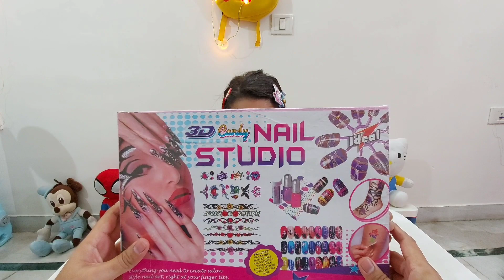Nyra Plays with New Nail Polish and Nail Art Designs for Kids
Watch Nyra have fun playing with new nail polish and creating nail art designs for kids. In this video, Nyra tries out different nail polishes and shares her favorite nail art designs that she learned from a nail salon. This video is perfect for kids who love playing with nail polish and creating fun designs.